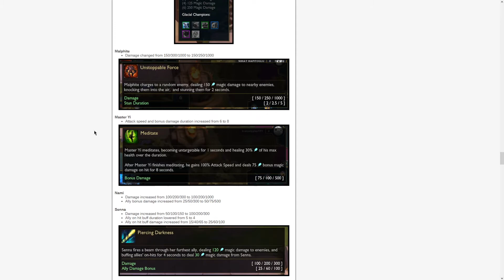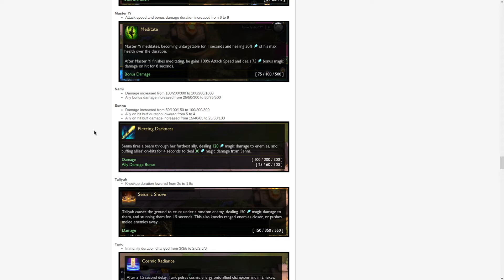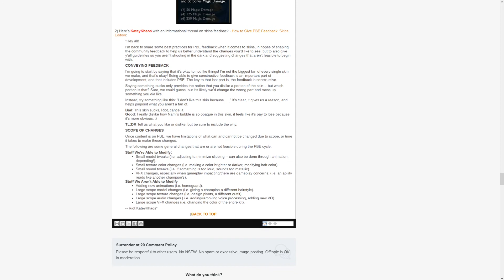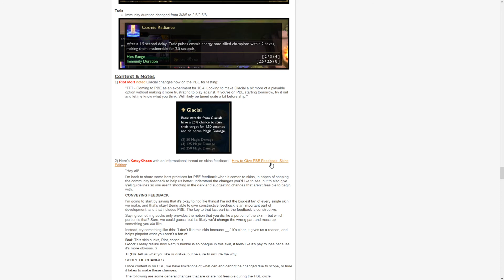TeamFight Tactics 10.4 Yaması Değişikler Dengelemeler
TFT 10.4 Yaması Değişikler Dengelemeler hakkında sohbet,söyleşi